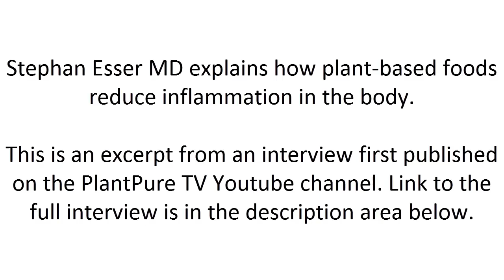How to Reduce Inflammation | Inflammatory Foods | Stephan Esser, MD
Stephan Esser, MD (part 1/2): How to Reduce Inflammation | Inflammatory Foods (Meat, Dairy)

Stephan Esser MD explains how plant-based foods reduce inflammation in the body.

Stephan Esser MD is a physician, author and motivational speaker specializing in sports medicine and lifestyle modification.

Dr. Esser completed a Bachelor of Science at Palm Beach Atlantic University, Medical School at the University of South Florida College of Medicine, a residency in Physical Medicine and Rehabilitation at Harvard Medical School/Spaulding Rehabilitation Hospital, and a Fellowship in Sports Medicine at the Mayo Clinic in Jacksonville, FL.  He currently works as the Sports & Spine Physician with Heekin Orthopedics in Ponte Vedra Beach, FL.  Prior to his career in medicine he was a competitive tennis player, achieving a ranking of #1 in the US in Men’s Open Doubles (2002).

This is an excerpt from an interview first published on the PlantPure TV Youtube channel.